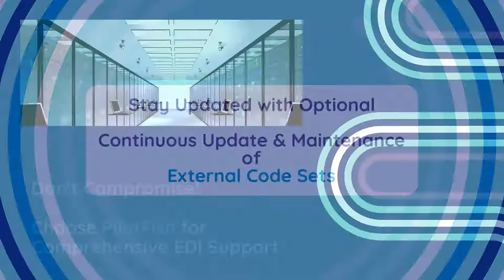PilotFish: Healthcare EDI Integration and Validation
Dive into PilotFish's EDI Platform, where cutting-edge innovation meets unparalleled EDI support and integration. Easy connectivity, data transformation, validation and routing. Discover hyper-speed validation, SNIP Levels 1-7 and continuous code updates. Don't settle for less!